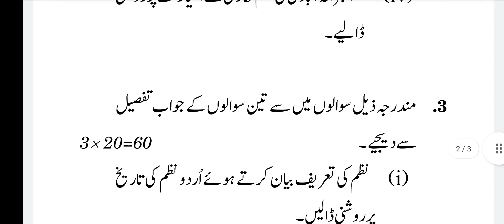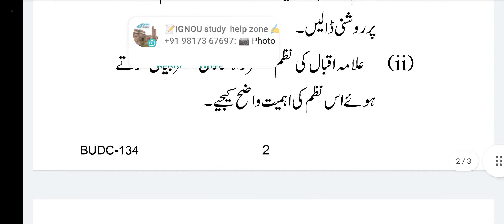BUDC 134 Previous Year Question paper‼️Study of Urdu Nizm‼️ Meet ignou 03 budc134 budc1 34question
BUDC 134 Previous Year Question paper‼️ Study of Urdu Nizm‼️ Meet ignou 03